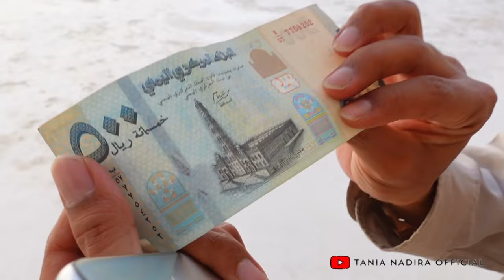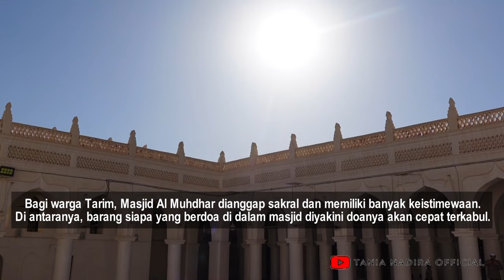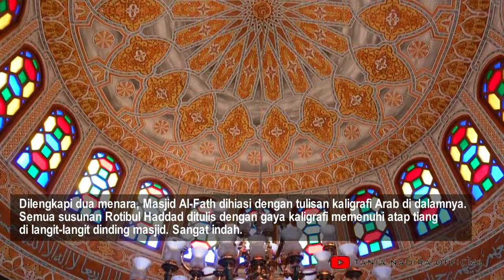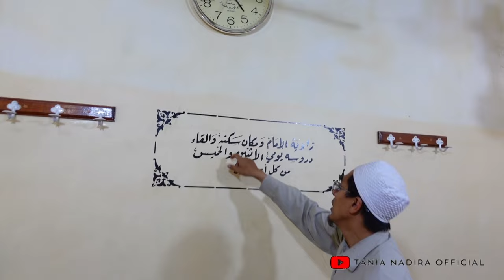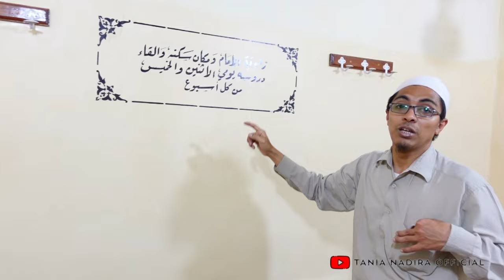MENGENAL LEBIH DEKAT KOTA TARIM HADRAMAUT YAMAN, KOTA PALING MULIA SELAIN MEKAH DAN MADINAH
Tarim adalah sebuah kota bersejarah yang terletak di Hadhramaut, Yaman. Kota ini dianggap sebagai salah satu negeri yang paling diberkahi karena merupakan pusat berkumpulnya wali-wali Allah.

Keistimewaan lain dari kota ini adalah terdapatnya banyak masjid, jumlahnya mencapai 360 buah, sesuai dengan jumlah hari dalam 1 tahun. Tarim juga dikenal sebagai pusat menuntut ilmu para alim ulama.

Kota Tarim kerap dijuluki sebagai Al-Ghanna, yang berarti suatu tempat yang sangat subur. Meski berada di tengah kawasan gurun tandus berpasir, kota ini diberkahi dengan pohon-pohon besar nan rimbun serta sumber-sumber air bersih.

Tarim dikenal pula dengan sebutan Madina As-Shiddiq. Sebab, di kota inilah sahabat Nabi Abubakar Ash-Shiddiq meminta sumpah setia penguasa Tarim pada masa itu, yang bernama Ziyad bin Lubaid Al-Anshori beserta penduduknya.

Di antara sekian banyak kelebihan kota ini, satu yang paling membuatnya istimewa adalah di sini banyak tersebar anak cucu keturunan Ahlul Bait Rasulullah SAW. Masyarakat di kota ini dirahmati dengan kebaikan dan perilaku yang mulia karena masih memiliki darah keturunan nabi.

Nabi Muhammad SAW bahkan pernah memuji kota ini dalam sabdanya,
"Sesungguhnya aku benar-benar mencium harumnya karunia Tuhan yang Maha Pemurah dari Yaman. Berapa banyak mata air kemurahan dan hikmah yang terpancar dari sana."

Karena begitu istimewanya Kota Tarim, sampai sekarang banyak orang datang ke sana untuk mengambil barokah, menuntut ilmu hingga berziarah ke makam wali-wali Allah. Meskipun kondisi negara Yaman saat ini masih tak kondusif untuk dikunjungi.